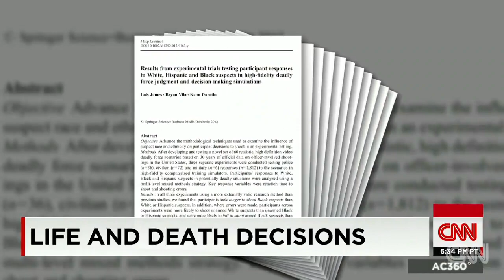Tuchman: Cops forced to react in a split second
Gary Tuchman stepped into virtual scenarios to experience how the mind and body react facing life and death decisions.